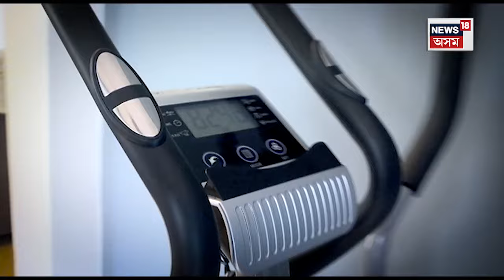Political পাকঘৰত আজিৰ অতিথি ‘বোম্বেৰ পৰা ৰাজেন ৰাজখোৱা’ | চাবলৈ নাপাহৰিব আজি নিশা ৭.৫০ বজাত | N18V